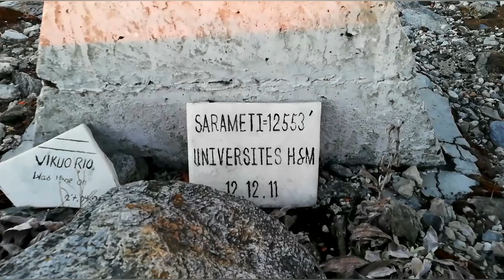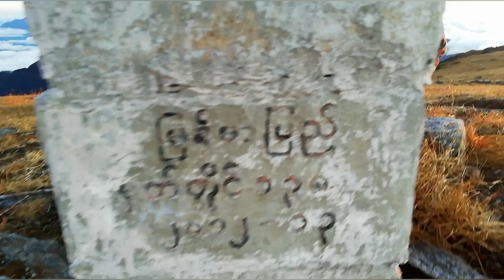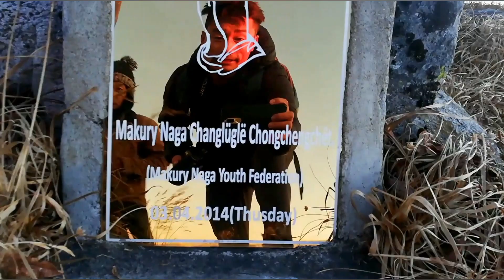Saramati Mountain | The Crown of Nagaland | Part 2 | Vekuto Vlogs